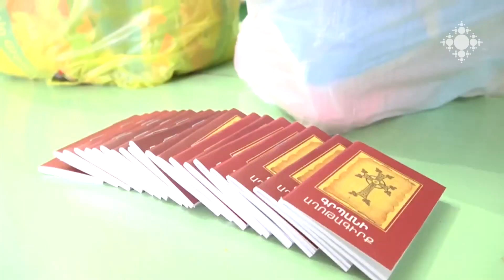Տավուշի թեմում սոցիալական օժանդակություն է տրամադրվում կարիքի մեջ հայտված ընտանիքներին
Համավարակով պայմանավորված՝ Հայ եկեղեցին շարունակում է առցանց արարողությունները, ինչպես նաև սոցիալական օժանդակությունը տարբեր մարզերում բնակվող ընտանիքների: Այսօր տեսակապով մեզ միացել են Տավուշի թեմից: